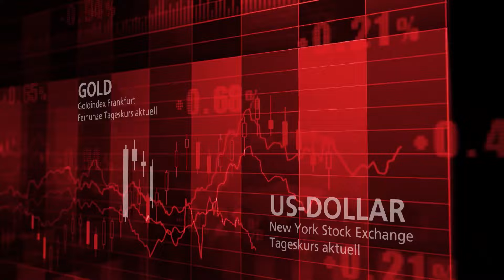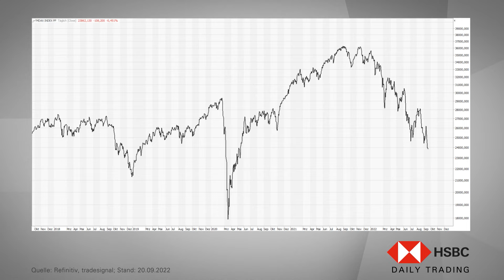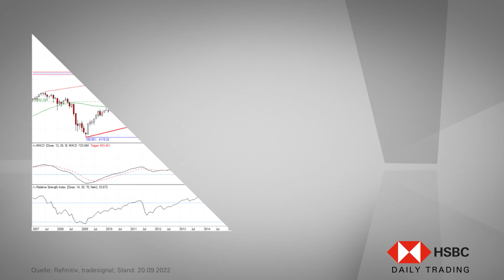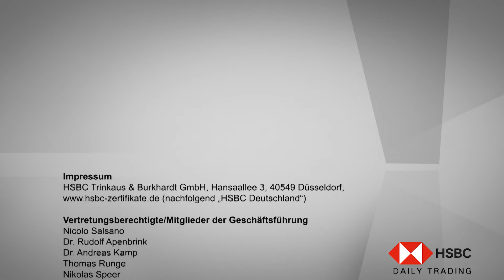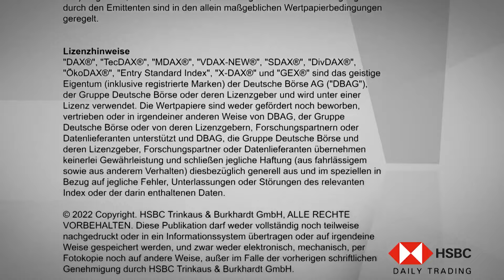MDAX® im Chart-Check: Aufwärtstrend seit 2009 steht im Feuer- HSBC Daily Trading TV vom 20.09.2022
In dieser Ausgabe von HSBC Daily Trading TV analysiert Jörg Scherer, Leiter Technische Analyse, den MDAX®.